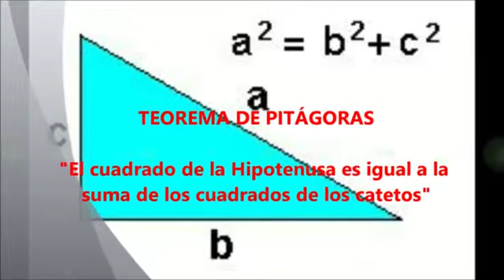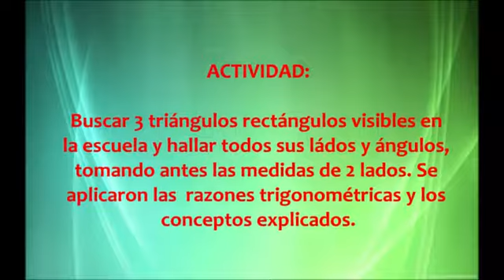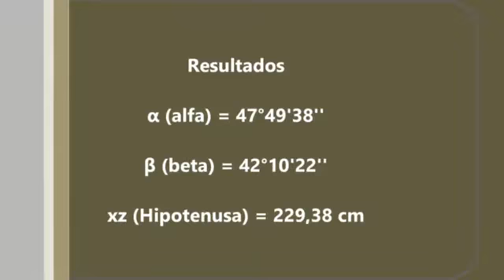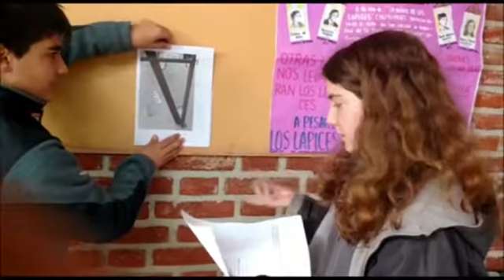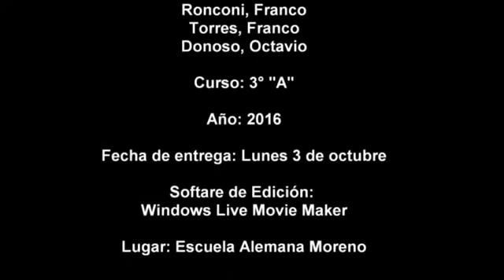TRIGONOMETRIA 3° A - ETAM - G2